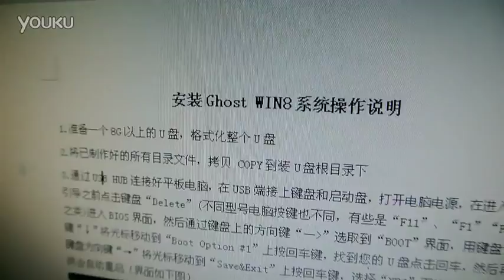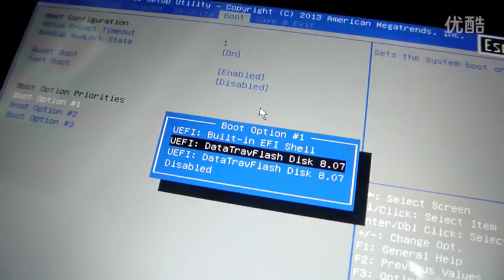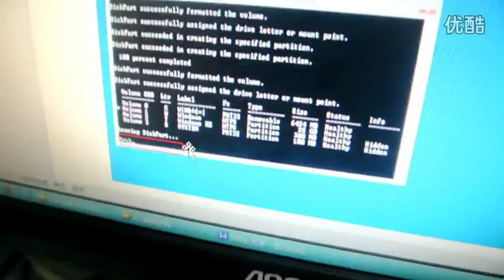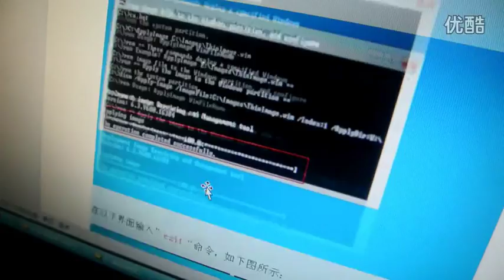Cube iWork 10 (U100GT) Windows 8 Installation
For more info how to install Windows 8 on Cube iWork 10 follow the link to forum post